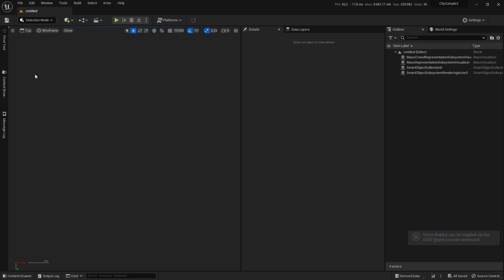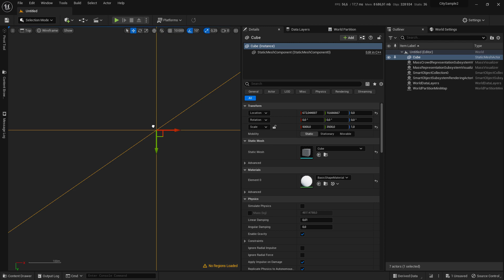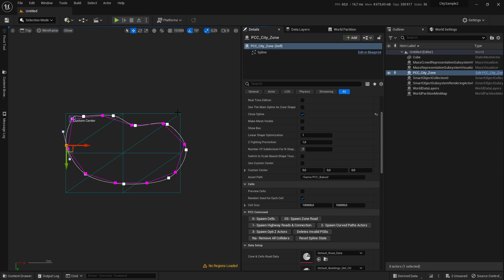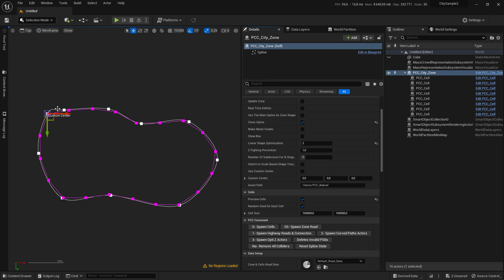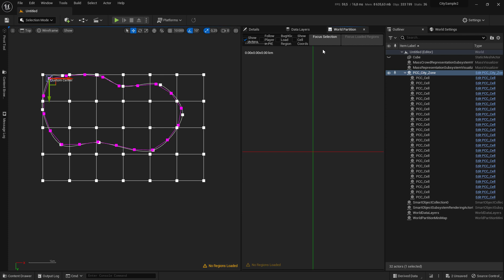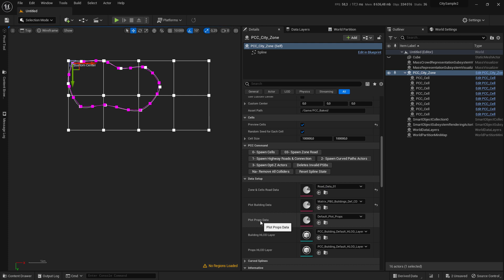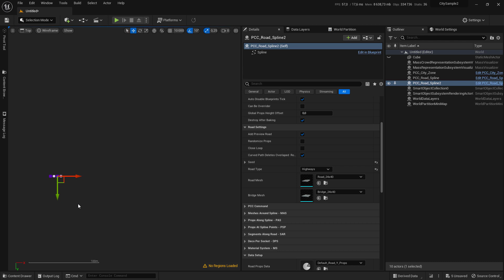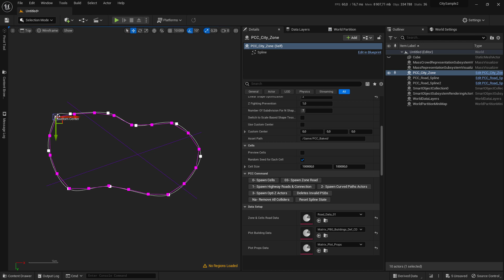1.0 PCC Draw the City Zone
In this tutorial we go about how to add your city zone shape, adding highways and spawning Cells

00:00 Intro
01:15 Add City zone blueprint
02:35 Draw the city shape
04:07 Optimizing the city shape
05:08 Preview Cells
07:00 Setting Data assets
08:13 Adding Highways
10:18 Spawing Cells